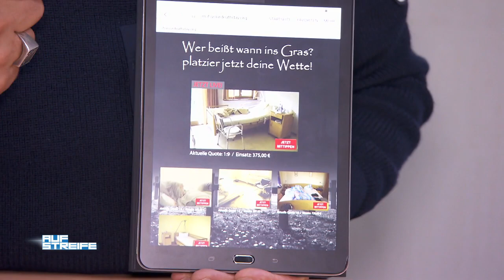Vater im Fake-Polizeikostüm: Peinliche Eltern schmeißen Fetisch-Party! | Auf Streife | SAT.1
Der nächste Einsatz führt die Polizisten zu einer besonderen Gartenparty - plötzlich tönen Schreie durchs Haus! Was ist passiert?